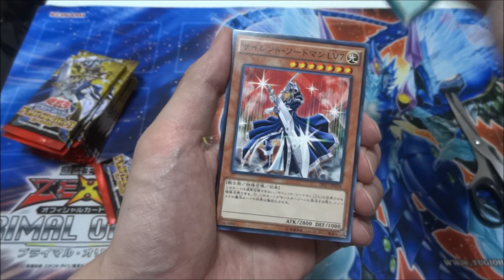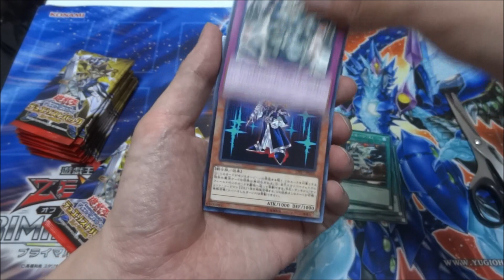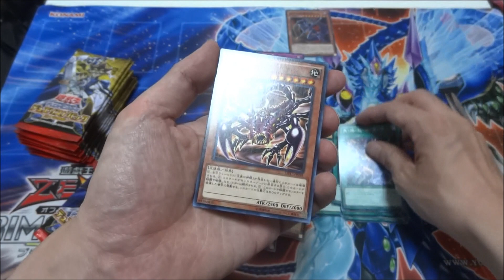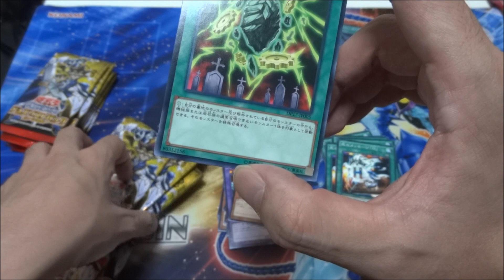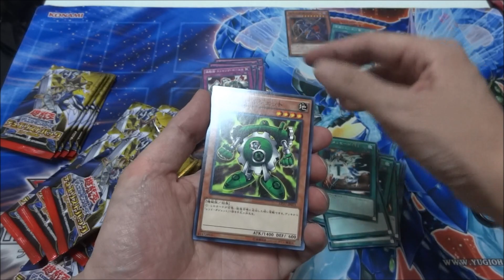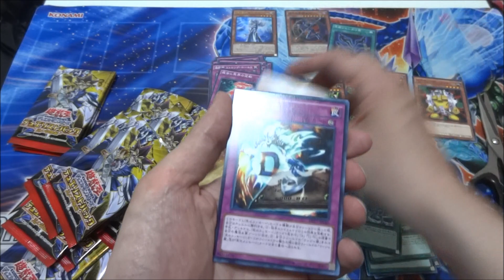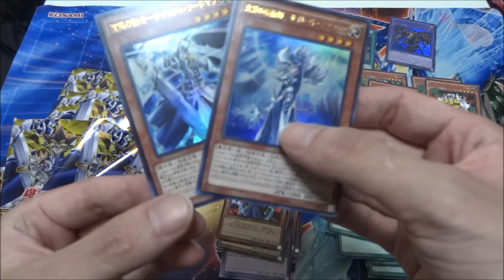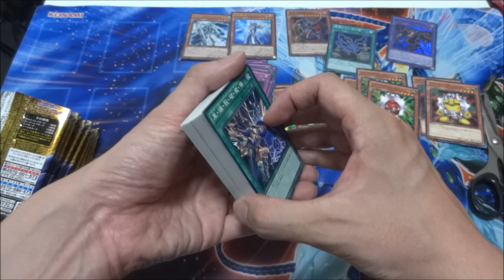【遊戯王】デュエリストパック王の記憶編を開封！！【開封】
デュエリストパック王の記憶編を買ってみました！！
狙うはサイレントマジシャン！！